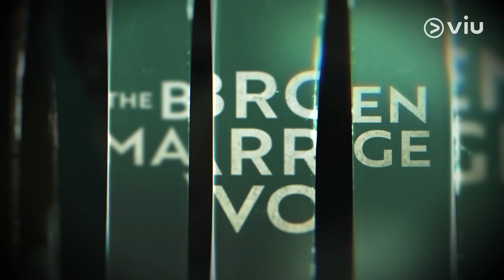The Broken Marriage Vow | Teaser 73 | Viu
Watch The Broken Marriage Vow, all your favorite Korean dramas, reality and variety shows, Japanese dramas and anime, Chinese dramas, Thai dramas, Viu Originals, TagDubOnViu and MORE for FREE!

Cast:
Jodi Sta. Maria
Zanjoe Marudo
Sue Ramirez
Zaijian Jaranilla

Genre: Filipino Drama - Melodrama
Directors: Concepcion Macatuno and Andoy Ranay
Network: ABS-CBN Entertainment and Dreamscape Entertainment